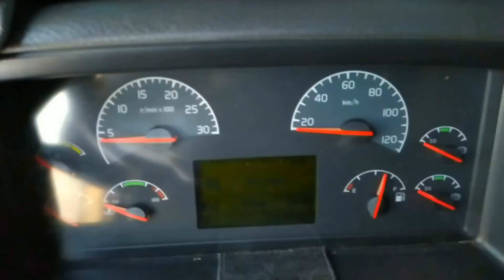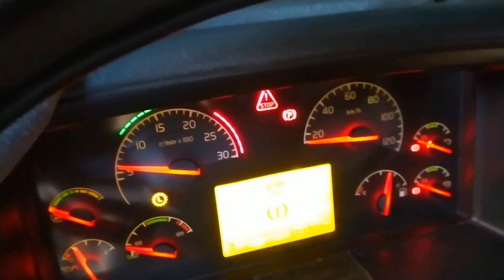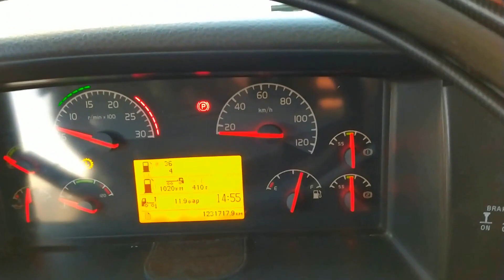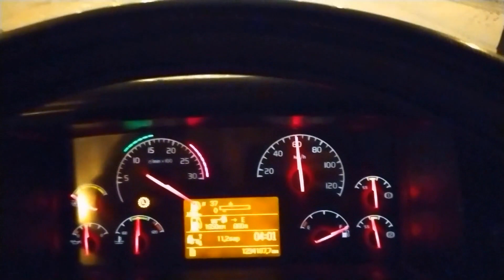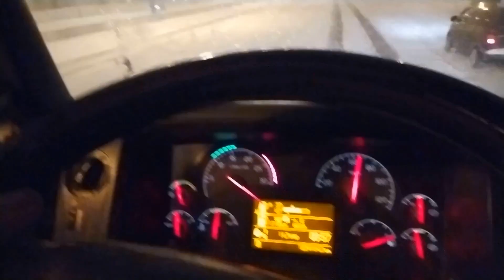ЗАПУСК VOLVO -27 НОВЫЙ РЕЙ ЗАМЕРЗЛИ ФОРСУНКИ НОВЫЕ ПРИКЛЮЧЕНИЯ ДАЛЬНОБОЙ В СНЕГОПАД ГОЛОЛЕД БУКСУЮ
РЕЙС САНКТ ПЕТЕРБУРГ МОСКВА,  МОСКВУ ЗАНЕСЛО СНЕГОМ СИЛЬНЫЕ МОРОЗЫ, ДАЛЬНОБОЙ НЕ ДРЕМЛЕТ,           Подписчики и зрители нашено канала, для развития и улучшения наших захватывающих ВИДЕО роликов, коплю на несколько недорогих камер, чтоб делать видео в разных ракурсах, сверху, сбоку, в кабине и т.д, и на более мощней ноутбук, так как мой НОУТБУК  устарел и не тянет новые программы. даже не значительная сумма будет огромный вклад в развии нашего канала, за каждую потраченую копейку для оборудования канала будет полный отчет, номер сберкарты 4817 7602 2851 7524  Я ВСЕМ ВАМ ОЧЕНЬ БЛОГОДАРЕН ЗА ПОДДЕРЖКУ, ЖЕЛАЮ УДАЧИ. УСПЕХОВ И ГЛАВНОЕ ЗДОРОВЬЕ ВАМ И ВАШЕЙ СЕМЬЕ !!!